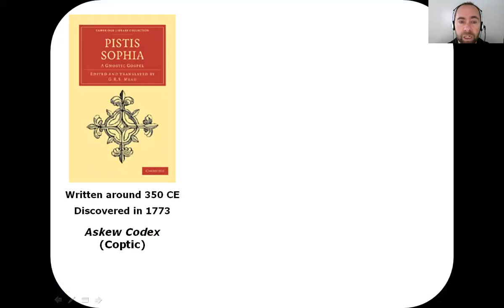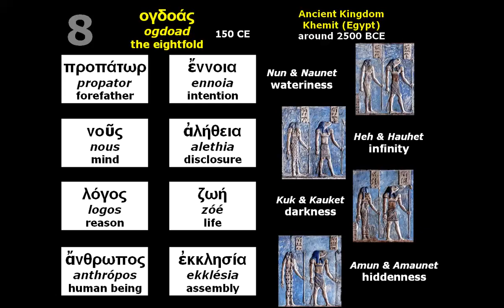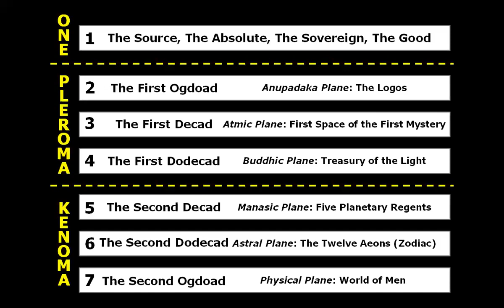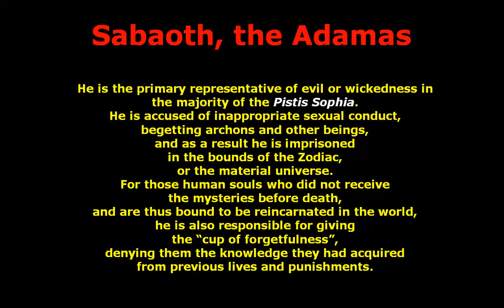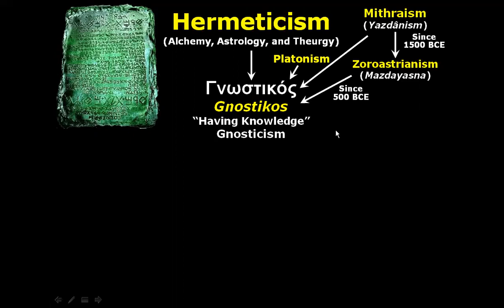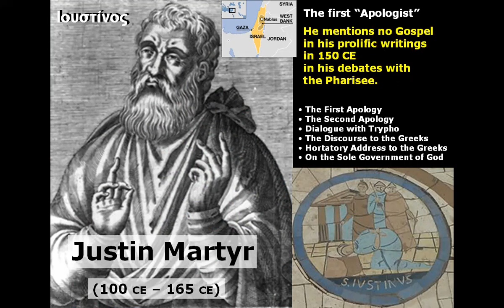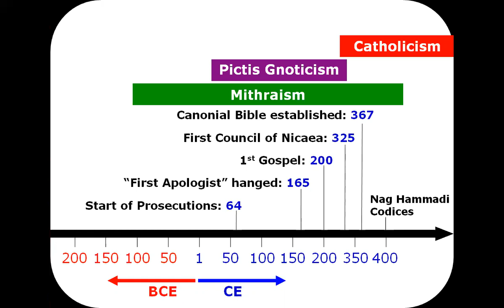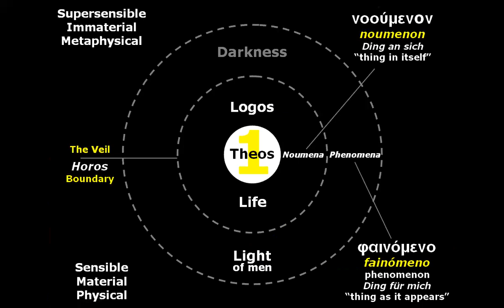Wholly Scripture TV : 4. Pistis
In the video series of Wholly Scripture TV, Johan Oldenkamp presents the true meaning of various texts from the ancient writings commonly known as the “Holy Scripture.” Based on his understanding of Wholly Science, which is the wholesome reunion of sane science and sound spirituality, he is able to not only show the original wording, but also its Wholly meaning.

In this fourth episode of Wholly Scripture TV, recorded at October 26, 2016, the truth about Pistis is revealed, in relation to Sophia. Both Greek words were also the names of two goddesses of the Gnostics, Pistis being the goddess of Faith and Sophia being the goddess of Wisdom. This fourth episode of Wholly Scripture TV discloses the Gnostic origin of Christianity.

In order to watch this fourth episode of Wholly Scripture TV, make sure you have first seen all three previous episodes: